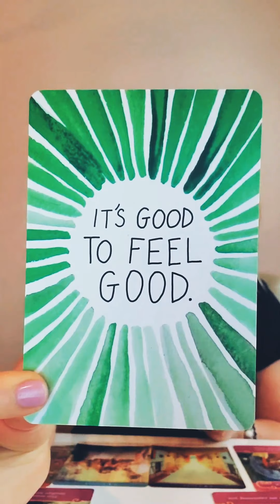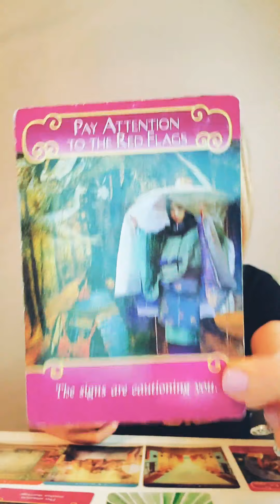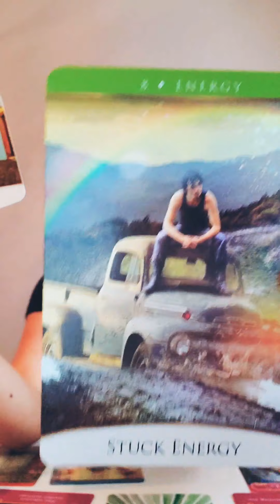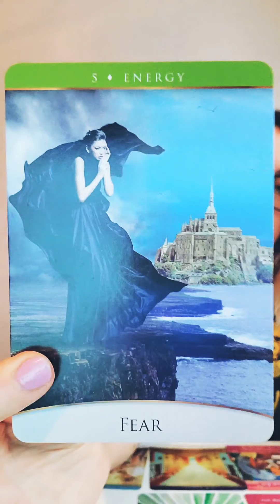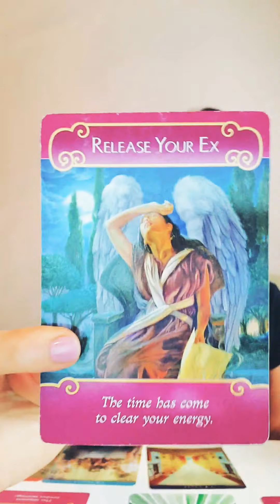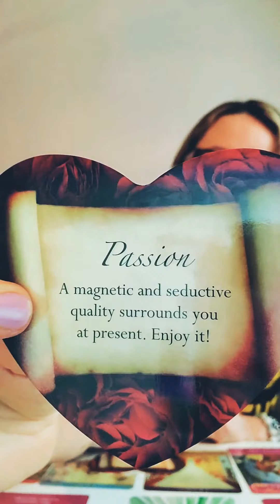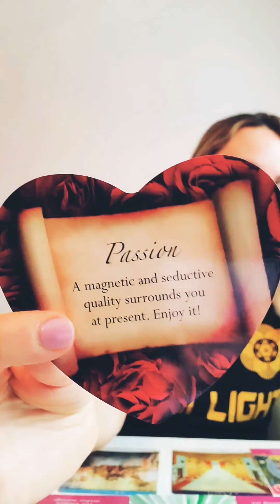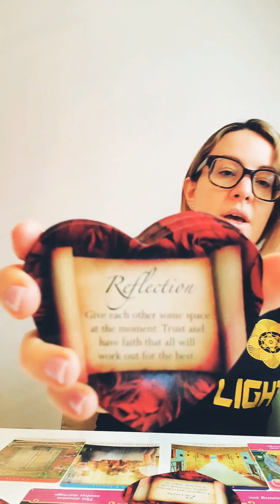DAILY MESSAGE for 04.08.2020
Are you still stuck in old and stagnant energies? Take a look at the people you are connecting with.  Are they bringing you more towards your true authentic self or are they keeping you stuck in old perceptions, habits and patterns that don't feel good to you anymore? What is causing you to lose your sense of EMPOWERMENT in these dynamics?
What's keeping you from taking a leap of faith and embracing your Divine Feminine energy?

Feminine energy is being in a state of receptivity, surrender, embracing the present moment and the beauty of life as it unfolds at this time. It's about being open and vulnerable with our feelings.

Masculine energy is about taking action and control. It's the part of us that takes responsibilities seriously. On the shadow side, it wants to prove to others how good we are. The ego takes control when we don't balance our Masculine energy from within.

🦋 What's my Moon, Rising, Venus, Mercury, Mars signs?
🦋 An in depth interpretation of your PLANETARY placements & Their Houses